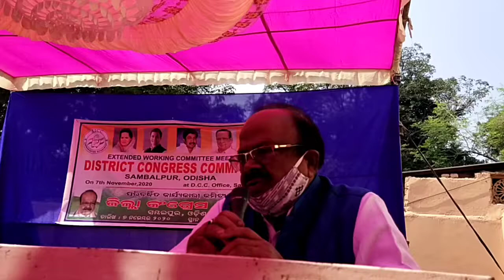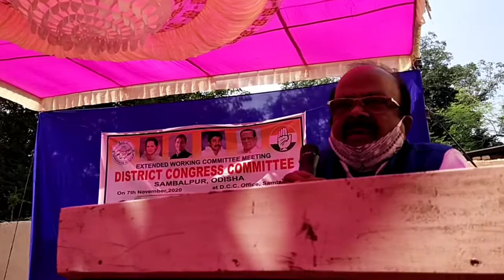dist cong commtu sambalur(1)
distcong commty